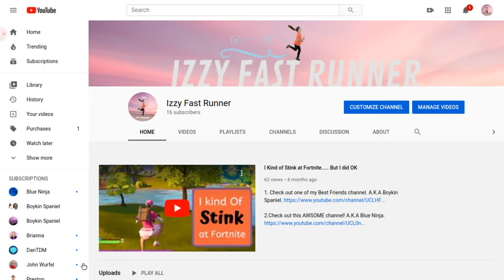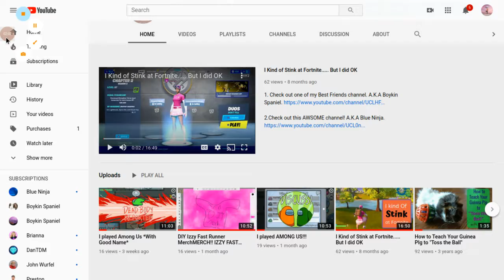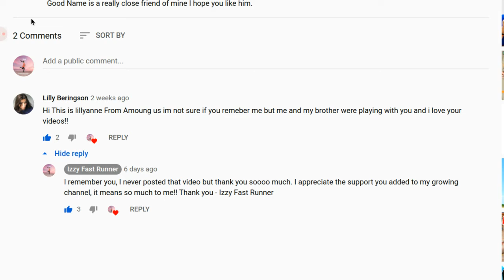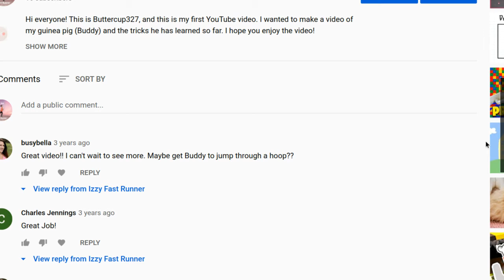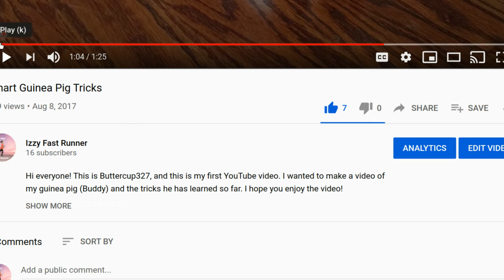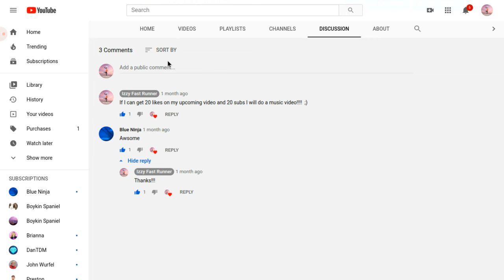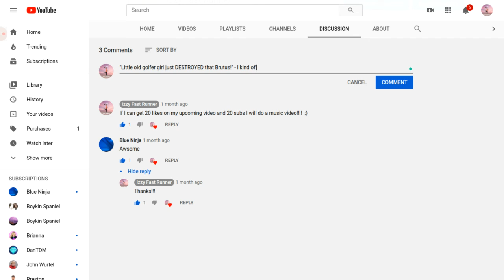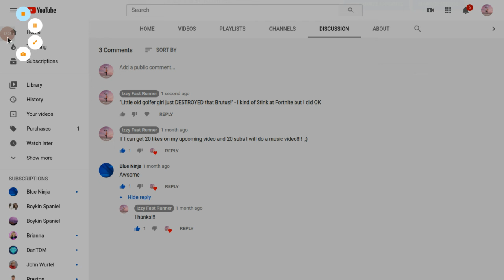Going Over My YouTube Channel!!!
I look over some of my past videos on my channel and discuss some news.

"Little old golfer girl just DESTROYED that Brutus!" - I Kind of Stink at Fortnite but I did OK